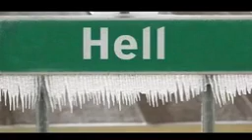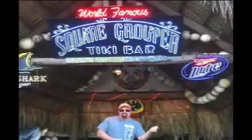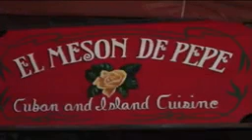'Wagon Wheel Gone Trop Rock' by Don Middlebrook 1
Trop Rock Music Association's "Songwriter of the Year"
Don Middlebrook